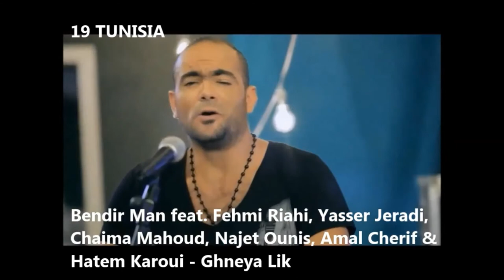Africavision #22: Sekondi-Takoradi, Ghana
Welcome to the twenty-second edition of Africavision live from Sekondi-Takoradi,  Ghana!